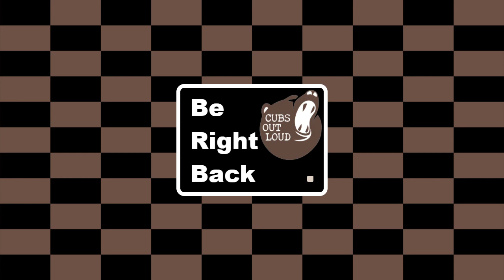COL Gaming: 12/16/20 Pt 2 - Torghast.